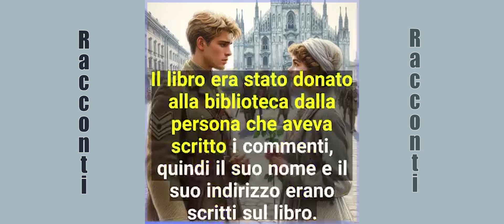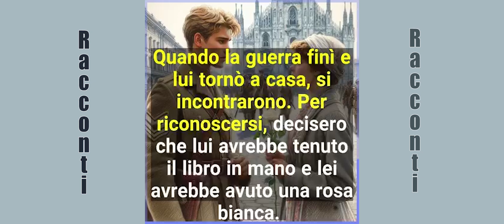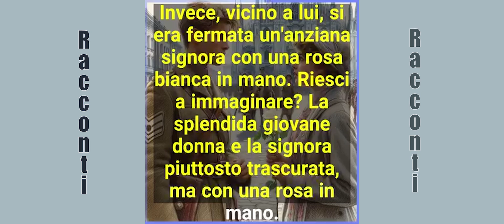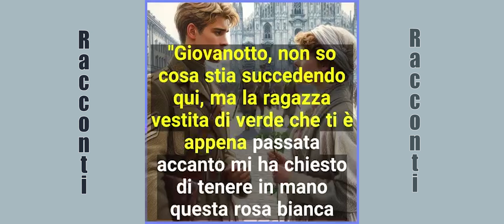Racconti di storie vere... il soldato e il libro...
In una tranquilla serata d'autunno, il soldato Marco tornò finalmente a casa dopo mesi passati al fronte. La guerra lo aveva cambiato, rendendolo più riflessivo e desideroso di ritrovare una certa serenità. Decise di recarsi nella vecchia biblioteca del suo quartiere, un luogo che ricordava con affetto dai tempi della sua giovinezza.

Entrò nella biblioteca e fu subito avvolto dall'odore familiare di carta e legno antico. Gli scaffali erano pieni di volumi che sembravano aspettarlo da sempre. Si avvicinò alla sezione dedicata ai romanzi classici, desideroso di perdersi in una storia che lo distogliesse dalle immagini di guerra che ancora gli affollavano la mente.

Dopo qualche istante di ricerca, il suo sguardo si posò su un libro in particolare: "Il vecchio e il mare" di Ernest Hemingway. Marco ricordava di averlo letto molti anni prima, ma sentiva che ora, con tutta l'esperienza vissuta, avrebbe trovato nuovi significati nelle sue pagine. Prese il libro e si diresse verso uno dei tavoli vicino alla finestra, dove la luce calda della lampada creava un'atmosfera intima e rassicurante.

Si sedette, aprì il libro e iniziò a leggere. Le parole di Hemingway lo catturarono immediatamente, trasportandolo in un mondo lontano fatto di mare, lotta e resilienza. Man mano che sfogliava le pagine, Marco sentiva il peso della guerra allentarsi. Il racconto del vecchio Santiago e della sua lotta contro il pesce gigante sembrava rispecchiare la sua stessa battaglia contro le avversità, offrendogli un nuovo senso di speranza e determinazione.

Passarono le ore, e Marco perse completamente la cognizione del tempo. La biblioteca, con il suo silenzio interrotto solo dal fruscio delle pagine, divenne il suo rifugio. Terminato il libro, si sentì come rinato, con una nuova prospettiva sulla vita e una rinnovata forza interiore.

Con gratitudine, riportò il libro allo scaffale, promettendo a se stesso di tornare presto. Uscì dalla biblioteca con il cuore più leggero, pronto ad affrontare il futuro con una nuova consapevolezza. La lettura, quella sera, gli aveva regalato non solo una pausa dalla realtà, ma anche la forza di ricominciare.